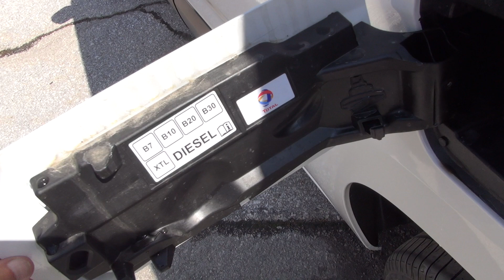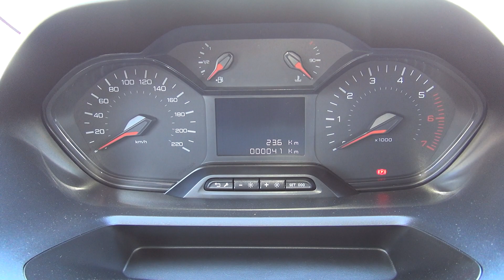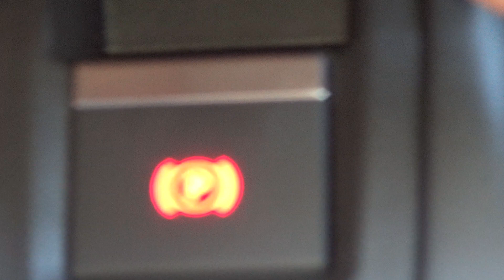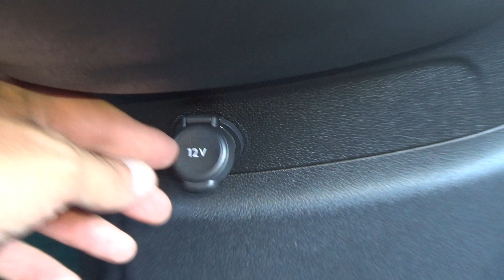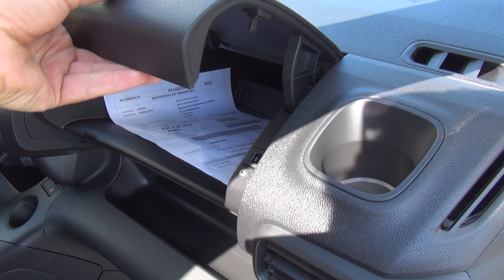Peugeot Partner Standart 1000 Premium 1.5 BlueHDI 102 BVM5 E6 Panel Van (2021) Exterior and Interior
2021 Peugeot Partner Standart 1000 Premium 1.5 BlueHDI 102 BVM5 E6 Panel Van seen from outside and inside. The vehicle has 1,499 ccm, 102 hp diesel engine. Top speed 165 km/h. Fuel consumption (NEDC) is 4.6 l/100 km urban, 4.0 l/100 km extra-urban, 4.2 l/100 km combined. Prices start from 19,253 €. PVC floor in the cargo part - 45 €. Double seat next to the driver - 270 €. Socket 12V - 75 €. Price with options 19,643 €.

The van was presented at Truck Expo 2021, Plovdiv.